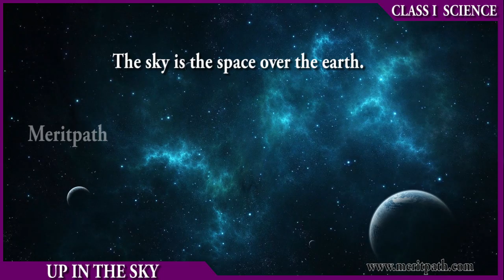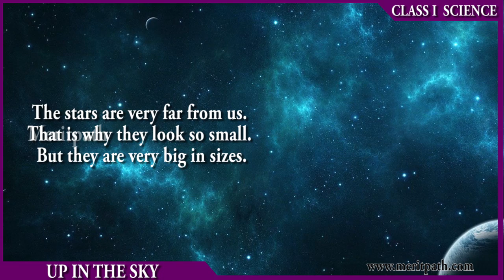class I Science Up in the sky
class 1,class I,CBSE,Science,Up in the sky,Sun,Sun gives us heat and light,Sun rises in the east,Sun sets in the evening in the west,New moon,Full moon,Space,rocket,spacecraft,astronaut, for more fun dynamic interactive games,dynamic online and printable worksheets, lesson based short ,long answers ,question bank,Mindmaps